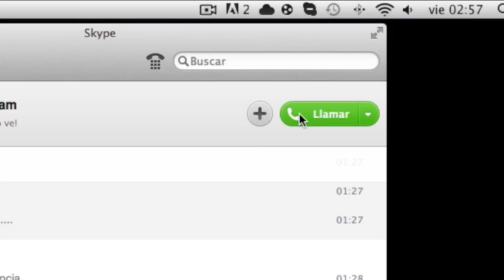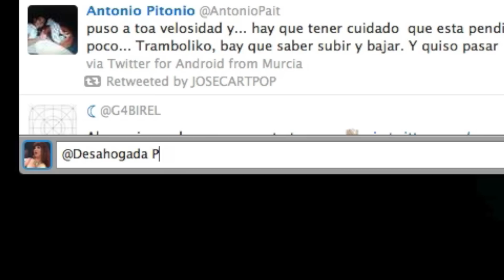NOS CAGAMOS JUGANDO AL OUTLAST... Con La Veneno y Carmen La del tiro!!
Nos hemos cagaito encima!